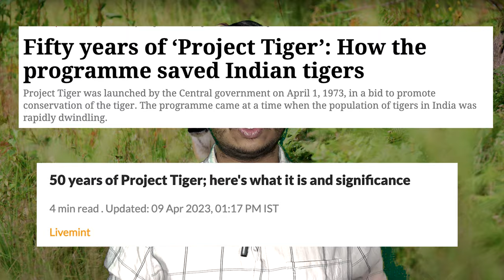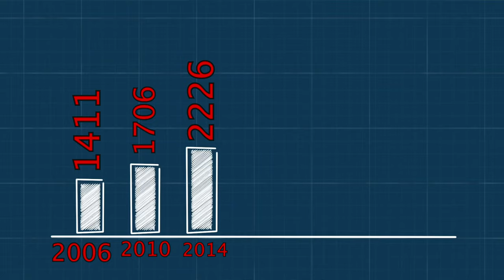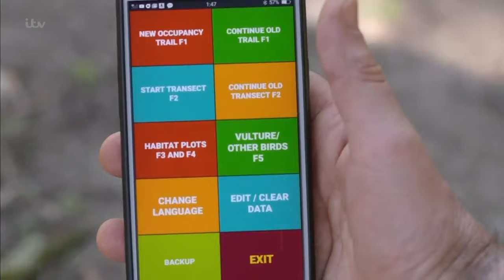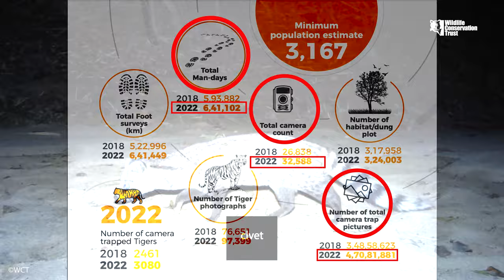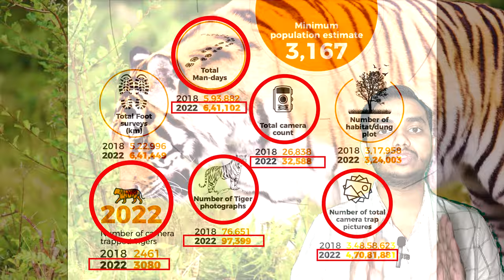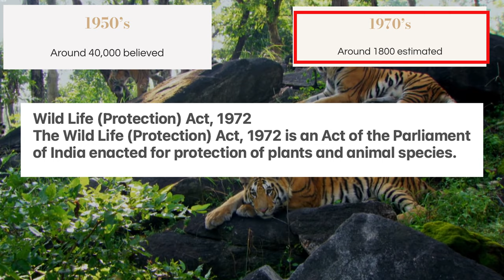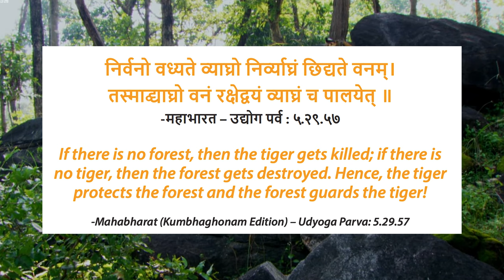How Tiger Census is done in INDIA | What role Camera Traps plays in Tiger Census | @InfoMingle​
On 9 April 2023, Prime Minister Narendra Modi releases Tiger census 2022 report which reveals India has 3167 tiger population, so in this video I have discussed, how tiger census is done in India. In India NTCA (National Tiger Conservation Authority) is responsible for conducting tiger census.
The national tiger census is done every four years by the National Tiger Conservation Authority (NTCA) in partnership with state forest departments, conservation NGOs, and the Wildlife Institute of India (WII). The census uses a double sampling method based on ground-based surveys and images from camera-traps.
The process to count tiger population in India is done in multiple steps. First NTCA authorise State forest department and Forest Survey of India official to demarcate those forest areas where there is movement of tiger. All these data are collected digitally in MSTrIPES (Monitoring System for Tigers: Intensive Protection and Ecological Status) application. After successfully determining the area of tiger movement, camera traps are setup. These camera traps have infrared beam, so when any animal pass from between the camera the camera capture the image of that animal. These cameras are setup in pairs so that both side of the image is captured. These cameras are left for 20 to 30 days to collect the images data. After 20 to 30 days, forest officials collect the data and after collecting these data are processed in image processing software, CaTRAT (Camera Trap Data Repository and Analysis Tool), developed at Wildlife Institute of India in collaboration with Indraprastha Institute of Information Technology (IIIT), New Delhi, to analyze camera trap data, was used for organizing, geo-tagging (tagging individual pictures with the location of the camera trap site) of photo-captures obtained from field. The geo-tagged images were further processed for segregation into species using an artificial intelligence tool (AI). The AI based image processing tool was developed in collaboration with IIIT, Delhi, helps to automatically segregating the camera trap images of different species. This segregated data was subsequently processed for individual identification of tigers and leopards.
In some areas setting up of these camera traps is not possible, so in such areas, population of tiger is determined From the collected scats, from these sect DNA is extracted and rough estimated population of tiger is provided. In this way tiger census is done in India.

I have also discussed about the historical tiger population in India after Independence. I have also talked about Wildlife Protection act, 1972. Tiger Task Force. NTCA (National Tiger Conservation Authority).
This video is equally relevant for civil services examination preparing aspirants, or aspirants preparing for any competitive examination.